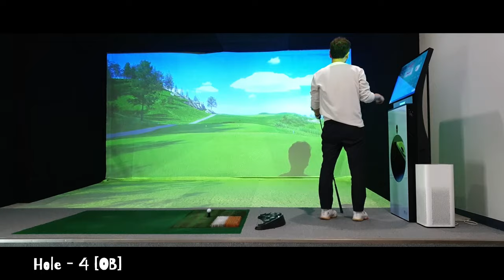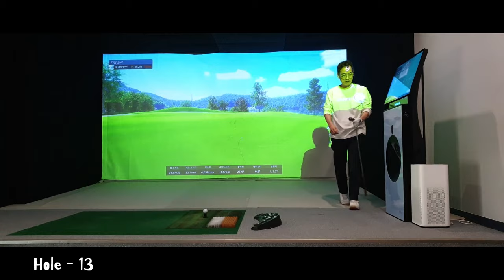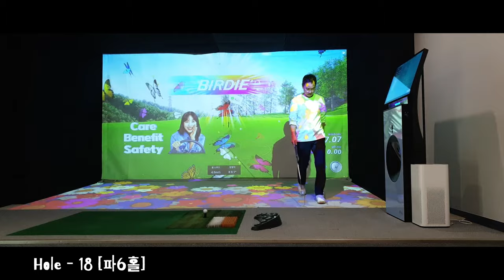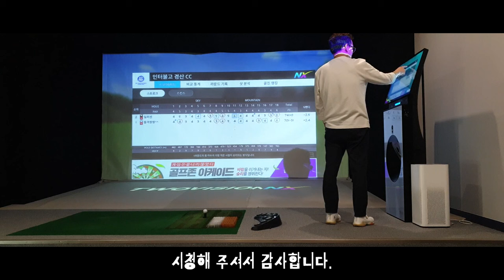장거리코스중하나, 골프존스크린골프, SCREENGOLF, 인터불고경산CC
파6시그니처홀

Track : Daily Log -
[Vlog Music] Daily Log | 오늘도 성공적 ??